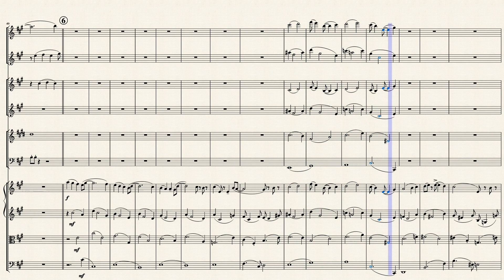Fantasy for Woodwinds and Strings No. 22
An Idyll for chamber orchestra.